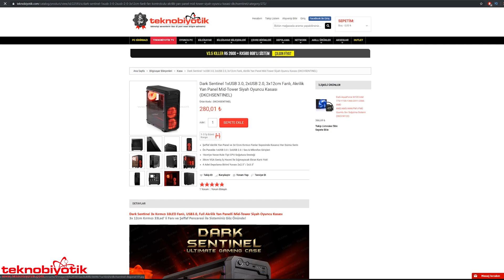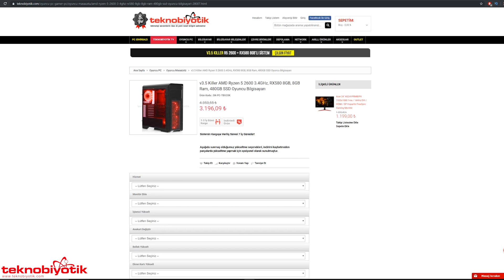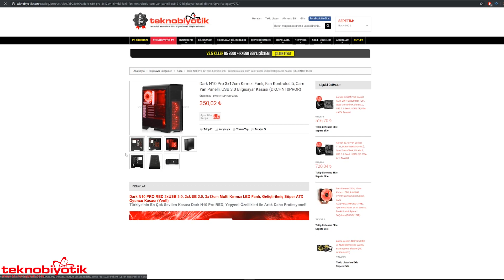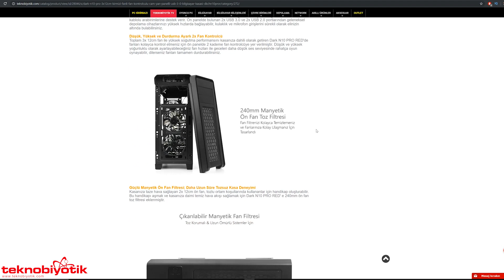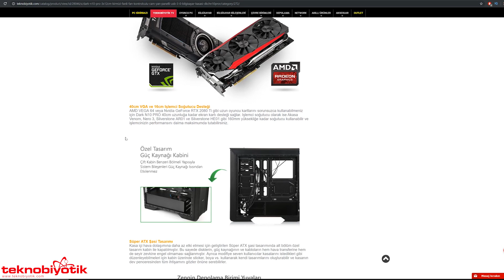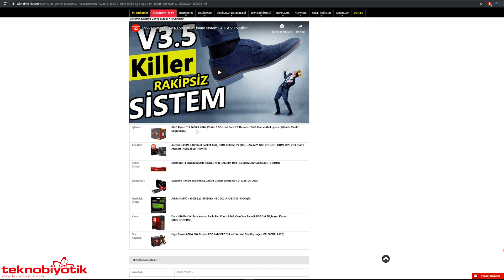V3.5 Killer Neden ? Konuyu Netleştiriyoruz !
Corsair SPEC DELTA RGB vs Dark N10 Pro Sıcaklık Testi Kaçmaz !